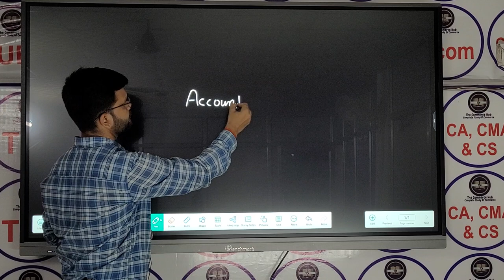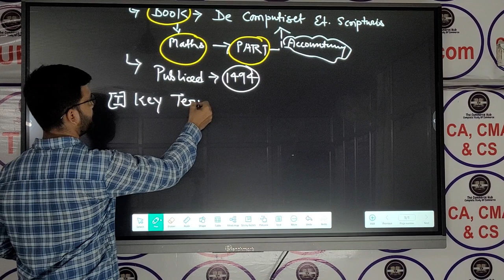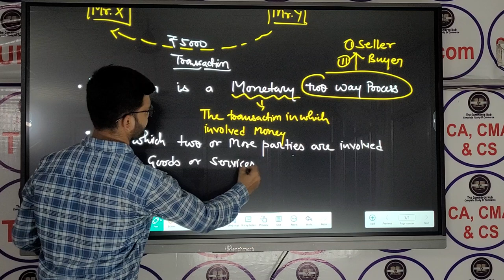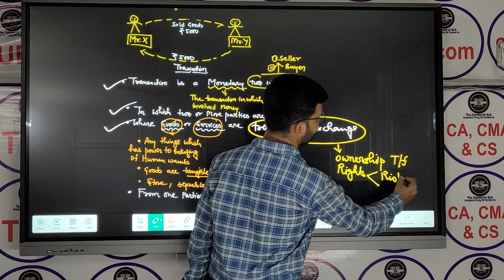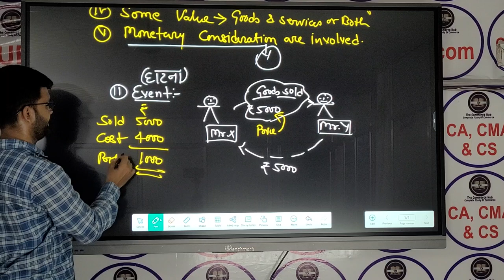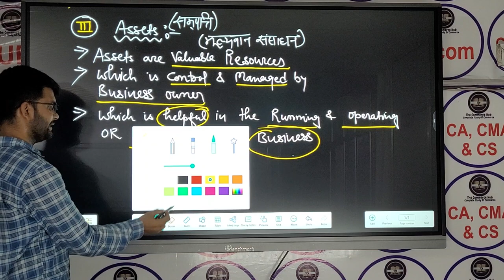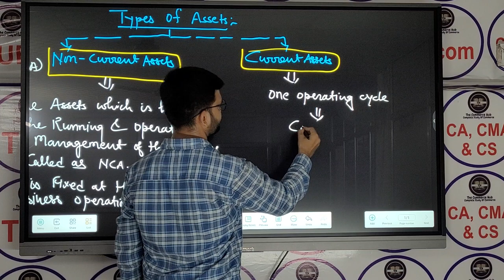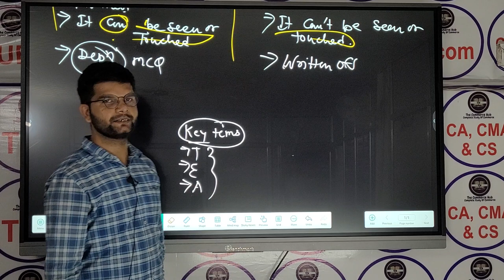ACCOUNTANCY||INTRODUCTION||BY SHIVAM SIR||TGT |PGT||XI & XII ||CA & CMA FOUNDATION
BEST TGT PGT COMMERCE CLASSES
BEST COMMERCE CLASSES
BEST XITH & XIITH COMMERCE CLASSES
BEST CA & CMA BEST COMMERCE CLASSES IN PRAYGRAJ
BEST CA & CMA FOUNDATION CLASSES
𝑩.𝑪𝒐𝒎 𝑰, 𝑰𝑰,𝑰𝑰
#11&12
The_Commerce_Hub in Praygraj.
     At _𝙏𝙝𝙚_𝘾𝙤𝙢𝙢𝙚𝙧𝙘𝙚_𝙃𝙪𝙗 , we believe that education is the key to success in the field of commerce.

𝙒𝙝𝙮 𝘾𝙝𝙤𝙤𝙨𝙚 𝙏𝙝𝙚 𝘾𝙤𝙢𝙢𝙚𝙧𝙘𝙚 𝙃𝙪𝙗?
We understand that choosing the right institute for your education is crucial for your career. Here are some reasons why  _𝙏𝙝𝙚_𝘾𝙤𝙢𝙢𝙚𝙧𝙘𝙚_𝙃𝙪𝙗  should be your top choice:

𝙊𝙐𝙍 𝘾𝙊𝙐𝙍𝙎𝙀𝙎

#11&12
The_Commerce_Hub in Praygraj.
     𝙁𝙤𝙧 𝙖𝙣𝙮 𝙦𝙪𝙚𝙧𝙮   :
🌐    𝘼𝙙𝙙𝙧𝙚𝙨𝙨:-
𝗠𝗮𝗶𝗻 𝗕𝗿𝗮𝗻𝗰𝗵 - - 15 Bank Road, Near Commerce Faculty Allahabad University,_Old Katra    Prayagraj
    𝗕𝗿𝗮𝗻𝗰𝗵 𝗢𝗳𝗳𝗶𝗰𝗲  - - Infront of _DJ _hostel,            _Church Lane  _Road Prayagraj

𝙏𝙚𝙡𝙚𝙜𝙧𝙖𝙢- _𝙏𝙝𝙚_𝘾𝙤𝙢𝙢𝙚𝙧𝙘𝙚_𝙃𝙪𝙗 , we believe that education is the key to success in the field of commerce.

𝙊𝙐𝙍 𝘾𝙊𝙐𝙍𝙎𝙀𝙎

#11&12
The_Commerce_Hub in Praygraj.
     𝙁𝙤𝙧 𝙖𝙣𝙮 𝙦𝙪𝙚𝙧𝙮   :
🌐    𝘼𝙙𝙙𝙧𝙚𝙨𝙨:-
Commerce_Class complete package
best XI & XII COMMERCE classes
XI & XII best commerce classes
best CA & CMA FOUNDATION classes in prayagraj best commerce FOUNDATION course in Praygraj
best commerce classes in prayagraj
best net jrf commerce classes
best teacher for commerce
uptgt pgt commerce
tgt pgt commerce
pgt & tgt commerce classes in hindi
tgt pgt commerce classes in prayagraj
best tgt pgt commerce classes by shivam sir

𝘽𝙚𝙨𝙩 _𝙏𝙂𝙏/_𝙋𝙂𝙏_𝘾𝙤𝙢𝙢𝙚𝙧𝙘𝙚 𝙘𝙡𝙖𝙨𝙨𝙚𝙨 𝘽𝙚𝙨𝙩 𝙓𝙄 & 𝙓𝙄𝙄 _𝘾𝙊𝙈𝙈𝙀𝙍𝘾𝙀 𝙘𝙡𝙖𝙨𝙨𝙚𝙨

𝘽𝙚𝙨𝙩 _𝙏𝙓𝙄 & 𝙓𝙄𝙄 𝘽𝙚𝙨𝙩 _𝘾𝙤𝙢𝙢𝙚𝙧𝙘𝙚 𝙘𝙡𝙖𝙨𝙨𝙚𝙨

𝘽𝙚𝙨𝙩 𝘾𝘼 & 𝘾𝙈𝘼 𝙁𝙊𝙐𝙉𝘿𝘼𝙏𝙄𝙊𝙉 𝙘𝙡𝙖𝙨𝙨𝙚𝙨 𝙞𝙣 𝙥𝙧𝙖𝙮𝙖𝙜𝙧𝙖𝙟 𝙗𝙚𝙨𝙩_𝘾𝙤𝙢𝙢𝙚𝙧𝙘𝙚 _𝙁𝙊𝙐𝙉𝘿𝘼𝙏𝙄𝙊𝙉 𝙘𝙤𝙪𝙧𝙨𝙚 𝙞𝙣 𝙋𝙧𝙖𝙮𝙖𝙜𝙧𝙖𝙟 𝙗𝙚𝙨𝙩_𝘾𝙤𝙢𝙢𝙚𝙧𝙘𝙚 𝘾𝙡𝙖𝙨𝙨𝙚𝙨 𝙞𝙣 _𝙋𝙧𝙖𝙮𝙖𝙜𝙧𝙖𝙟